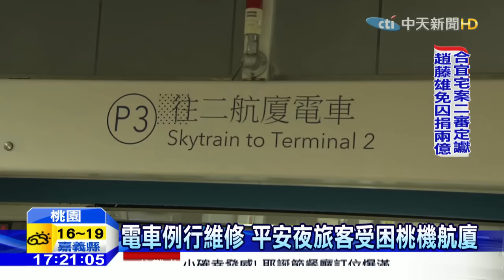20151225中天新聞 電車例行維修 平安夜旅客受困桃機航廈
剛過完平安夜桃園機場卻不太平靜，原來桃機在25號凌晨，電車要進行例行性的維修，導致大批旅客，提著大包小包沒有電車可搭，加上沒有接駁巴士，計程車更是大排長龍，旅客通通塞在大廳，急得跳腳。